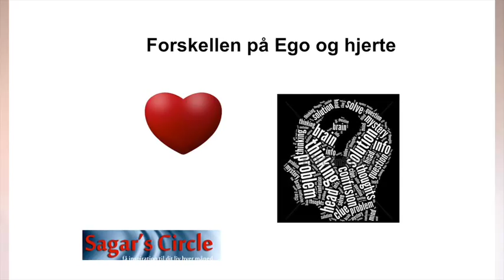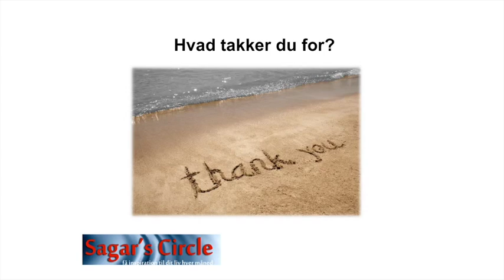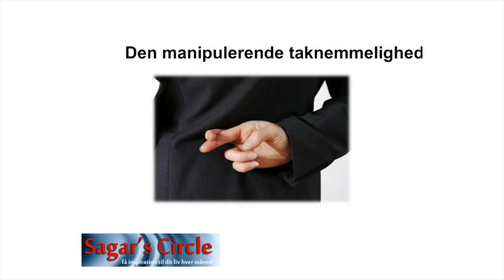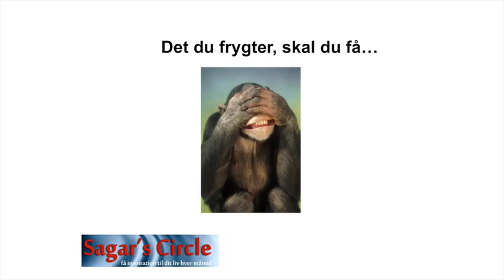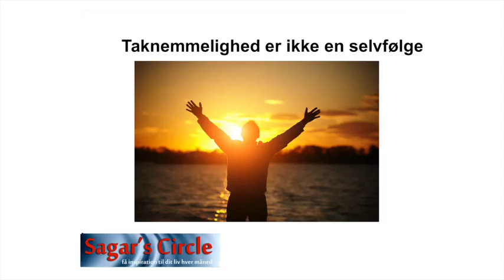Sagar Constantin - bliv magnetisk med taknemmelighed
Få ny inspiration til dit liv og indsigt i hverdags udfordringer. Videoerne kan downloades når du tilmelder dig nyhedsbrevet på